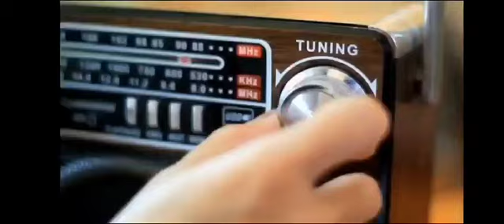Grandes podcasters en Ballesol - Día de los abuelos. Telecinco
@TelecincoSpain ha hablado de Ballesol con motivo del DíaMundialDeLosAbuelos.📺

¡Gracias a Milagros y a Dinamino el podcast ha sido el tema que ha tratado la televisión y por el cuál hoy todos conocemos los consejos de la juventud!📻

Escúchalos ya ⏯️

¡Conoce todo lo que comparten nuestros residentes a través de nuestra página web! 🖥️